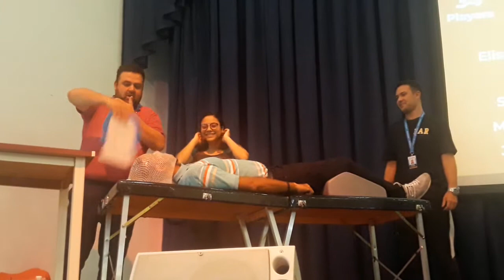Jornada Beneficiente Radioterapia prof Paulo